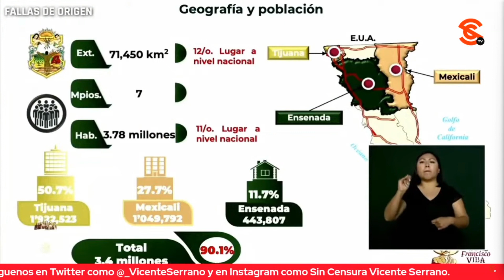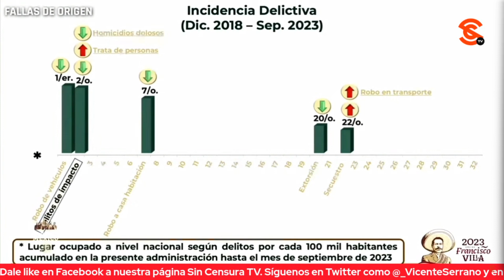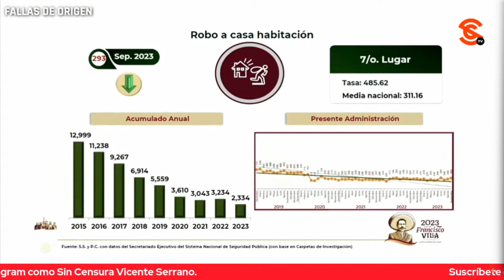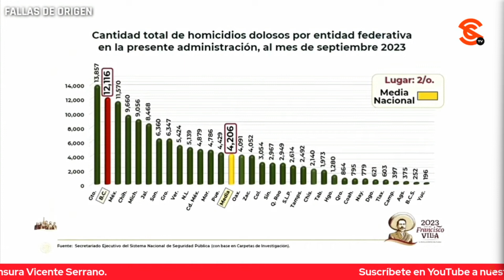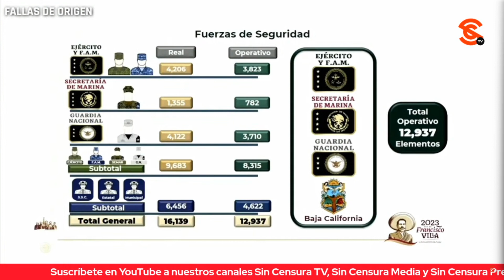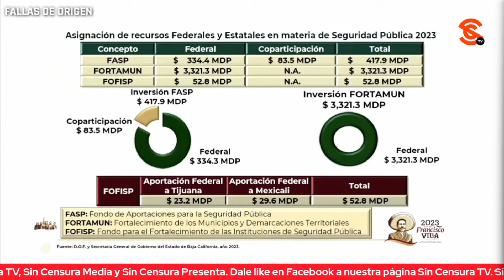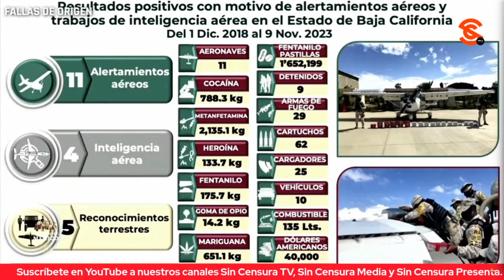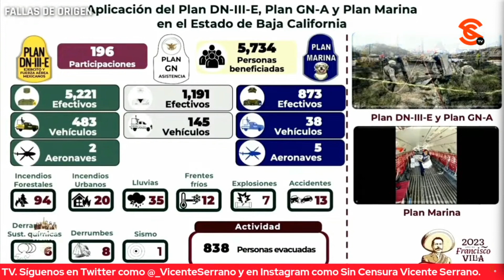SEDENA INFORMA INCIDENCIA DEL1CT1V4 EN BAJA CALIFORNIA, ESPECIALMENTE TIJUANA, MEXICALI Y ENSENADA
El general secretario de la Defensa Cresencio Sandoval dio a conocer en la mañanera que en Baja California son Tijuana, Mexicali y Ensenada los lugares donde se identifican los aspectos de seguridad que deben atenderse en el estado. Asimismo, dio detalle de la incidencia del1ct1v4.